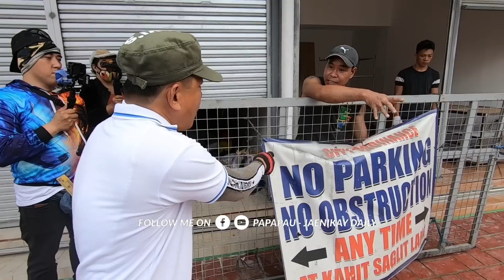KOMANDO KO HINDI AKO SIGE-SIGE!